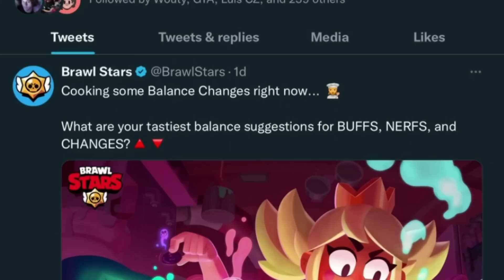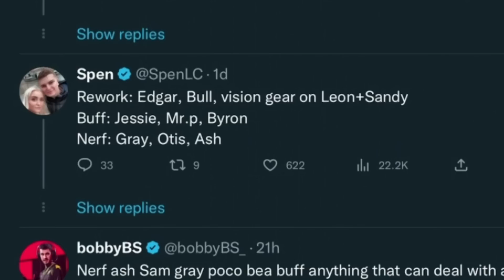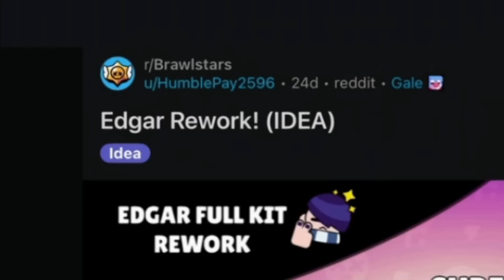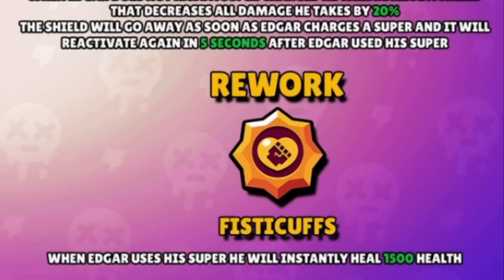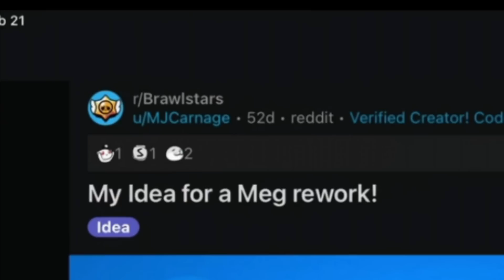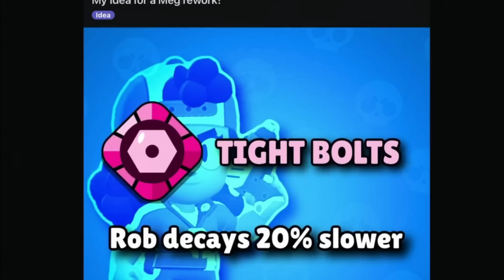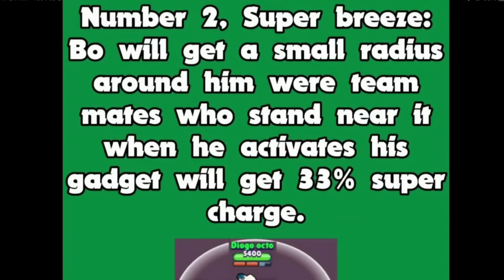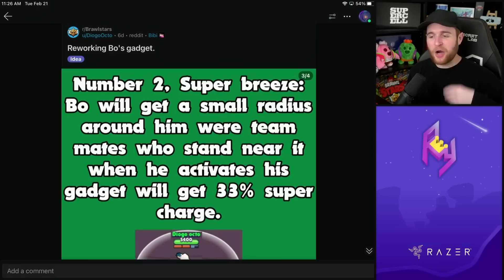Next Update Brawler Reworks that Make SENSE!